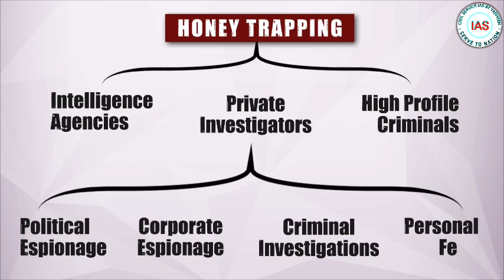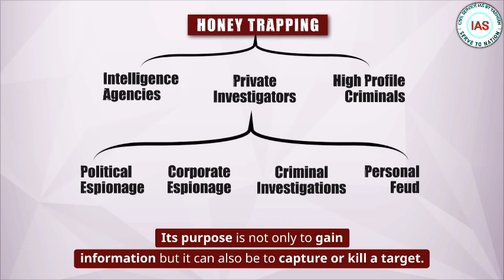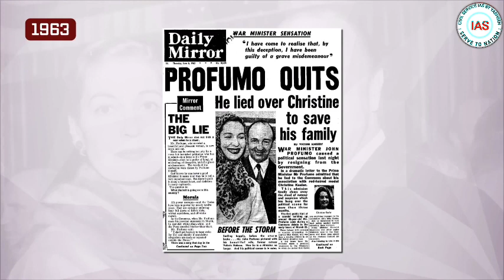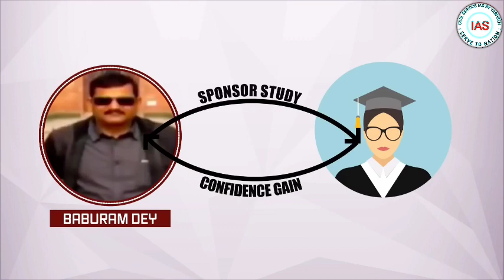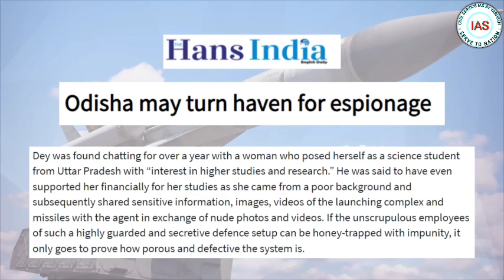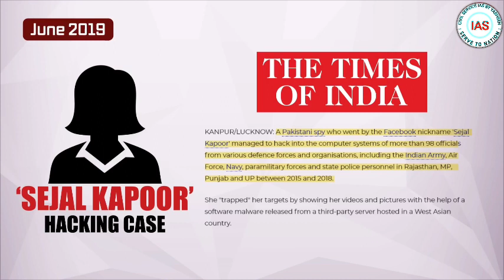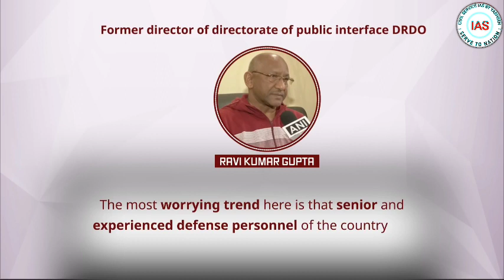pakistan || DRDO Scientist Leaked Sensitive Information to Pakistan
Welcome to Civil Service IAS, your go-to YouTube channel for all things related to the Indian Administrative Services (IAS) examination. We are committed to providing valuable resources and guidance to aspiring civil servants, and we do it all for free!

Honeytrap crisis in gokuldham society

Honeytrap crisis in pakistan

Honeytrap crisis in cape town

Honeytrap crisis in africa

Honeytrap crisis documentary

Honeytrap crisis essay in english

Honeytrap oil crisis drawing

Honeytrap oil crisis in rajasthan

Honeytrap oil crisis in south africa

At Civil Service IAS, we understand the challenges and complexities involved in preparing for the highly competitive civil service exams. With this in mind, our channel aims to simplify the preparation process by offering comprehensive and high-quality content that covers various aspects of the IAS exam.

Whether you're a beginner just starting your journey or an experienced candidate seeking expert tips and strategies, our channel has something for everyone. We provide detailed explanations of core subjects such as history, geography, polity, economy, and current affairs, ensuring that you have a strong foundation in all relevant topics.

Our team of experienced educators and subject matter experts works diligently to create engaging and informative videos that break down complex concepts into easily understandable bites. We also provide valuable study material, including notes, practice questions, and mock tests, to help you assess your progress and enhance your preparation.

We believe that access to quality education should be available to all, regardless of financial constraints. That's why we have dedicated ourselves to providing all our content free of cost. We aim to level the playing field and empower aspirants from all backgrounds to pursue their dreams of serving the nation through the civil services.

Join our ever-growing community of passionate learners and aspirants like yourself. Together, let's strive for excellence and unlock the path to success in the civil service examinations.

Remember, at Civil Service IAS, we are committed to your success, and we are here to support you every step of the way. Get ready to embark on this transformative journey towards a rewarding career in the Indian Administrative Services.